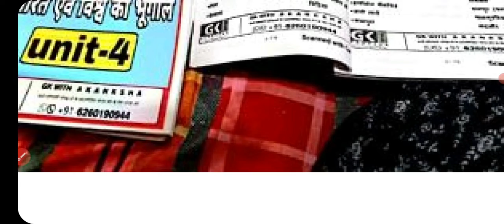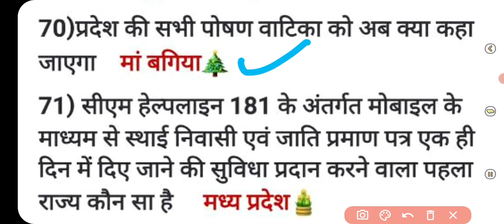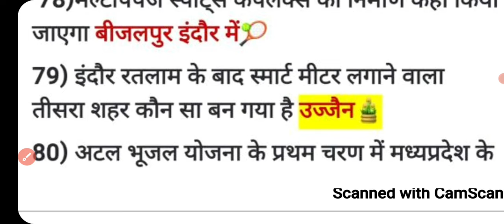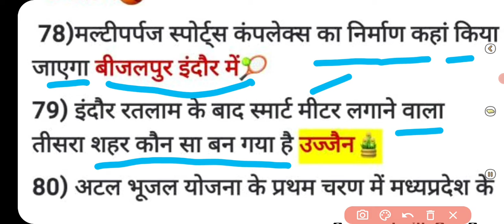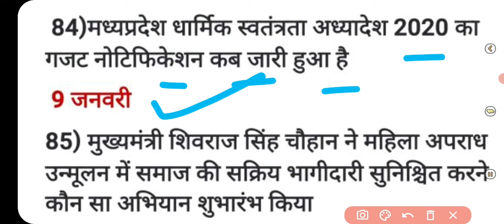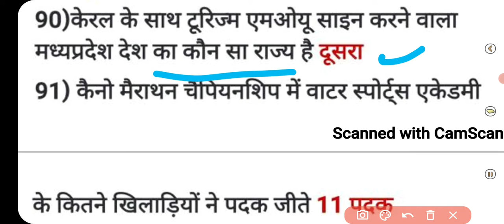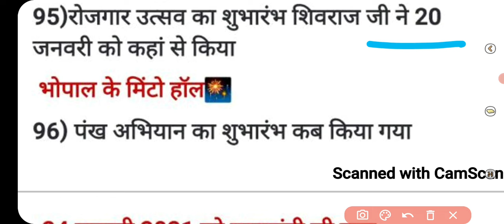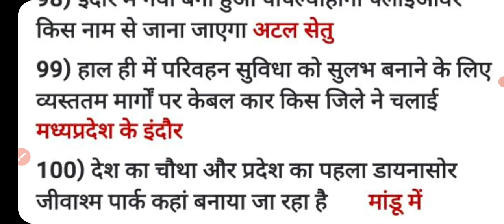mp current affair#mpcurrent जनवरी से दिसंबर 2021 तक 2000 प्रश्नों का संग्रह,वन लाइनर फैक्ट (part-3)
यह एक ऐसा कोर्स  है जिसमें हम मध्य प्रदेश जिले वाइज पढेगे मैप के द्वारा पूरा पढेगे इसके बाद उसके ऑब्जेक्टिव करेंगे बहुत महत्वपूर्ण पार्ट है पूरा वीडियो देखिएगा प्लेलिस्ट लिंक  नीचे दी गई है👇

इस कोर्स में आपको पूरा सिलेबस का गहन अध्ययन करवाया जाएगा यह पूरे 100 दिन का कोर्स रहेगा जिससे आप की बेहतरीन तैयारी हो जाएगी तथा इसमें एनसीईआरटी को समावेश किया है